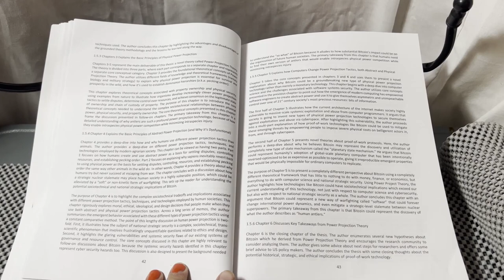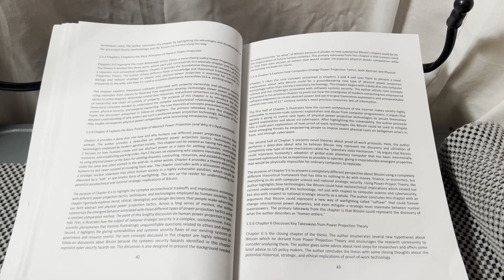SoftWar: A Novel Theory...on Bitcoin Chapter 1.5.3 Chapter 3 Explains the Basic Principles of...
Timecodes
00:00 - Chapter 1.5.3 Chapter 3 Explains the Basic Principles of Physical Power Projection